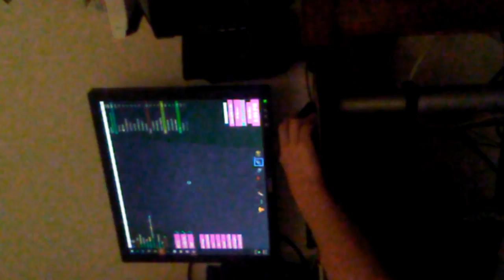Weird life in roblox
Lil t